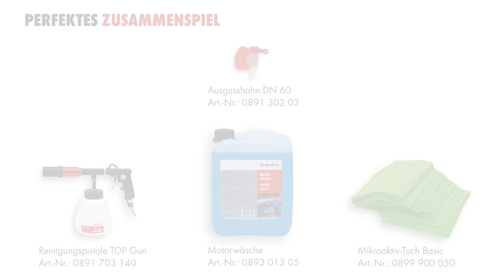Kraftvoller Motorreiniger | Würth AG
Für Motor, Motorraum und Getriebe.